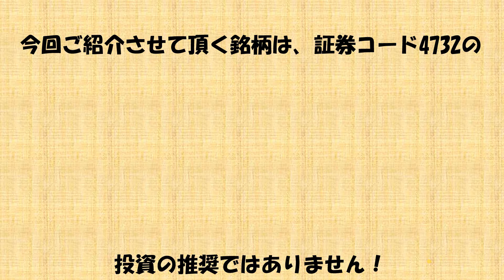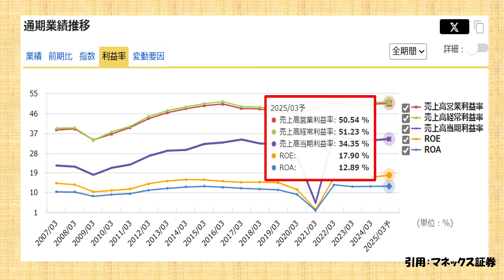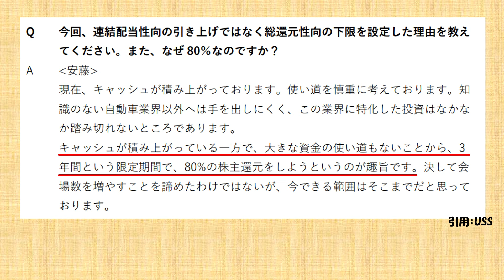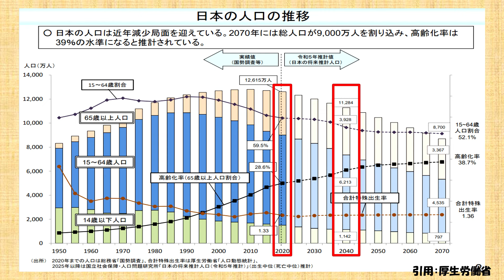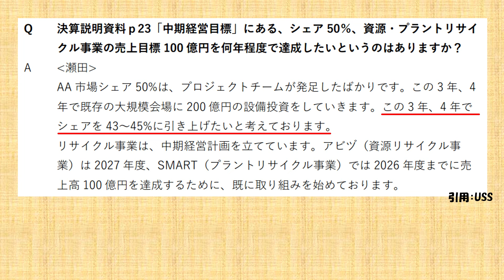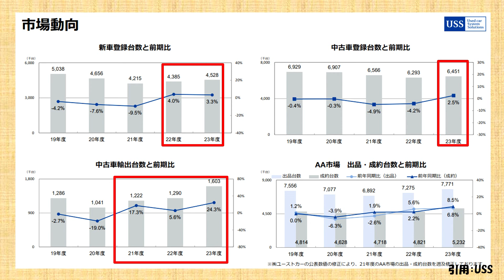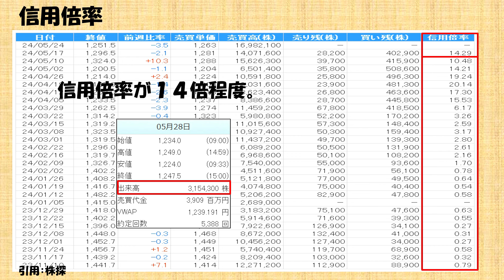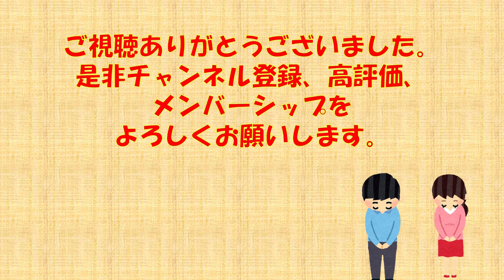株価大幅急落中！大人気の超優良高配当株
サンワード貿易様主催のセミナーに登壇することが決まりました。
セミナー日時は６月２２日の１３時からとなっております。当日参加された方には、私の秘密の高配当株のポートフォリオをお渡ししたいと考えております。セミナーは無料となっておりますので、是非以下のURLからお申込み下さい

【掲載メディア・雑誌・講演】
サンワード貿易様
IRTV for YouTube様(個人投資家研究所)
他